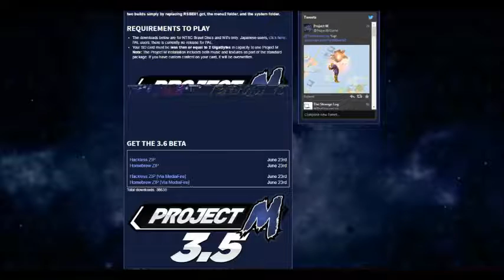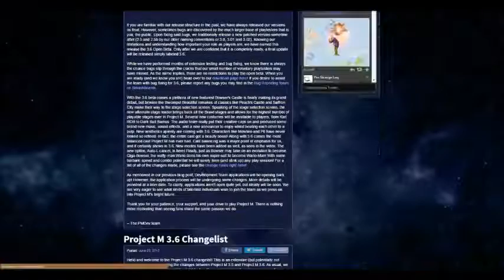Project M 3.6 Update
Finally PM (Project Melee) 3.6 Update has been released!!!

Keep it core cool my friends